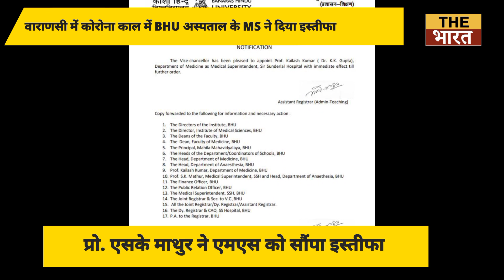पीएम मोदी के क्षेत्र में हालात कंट्रोल से बाहर,BHU के प्रोफेसर ने दिया इस्तीफा